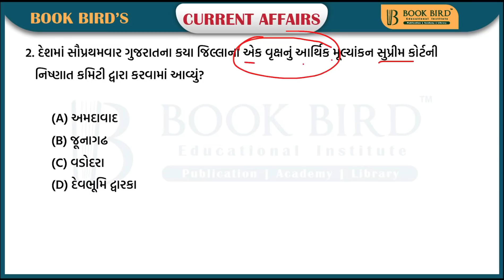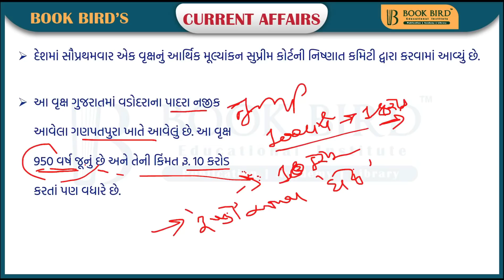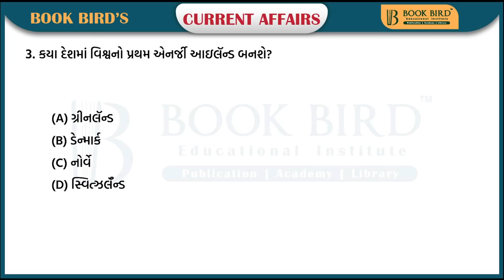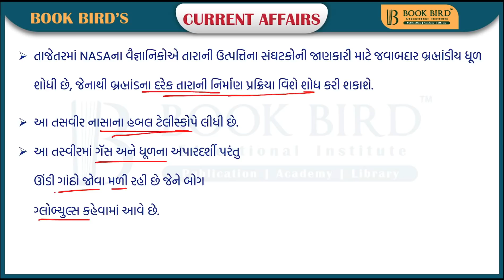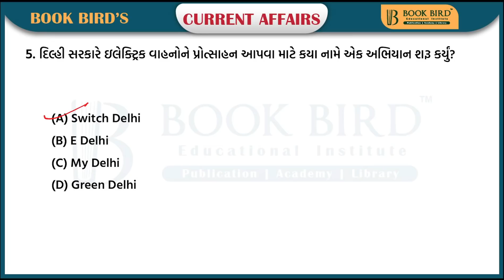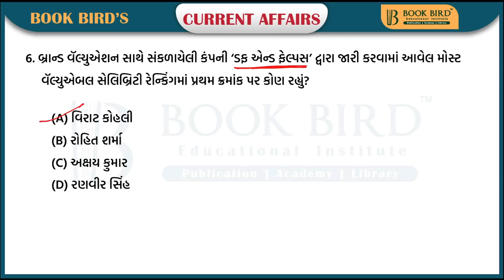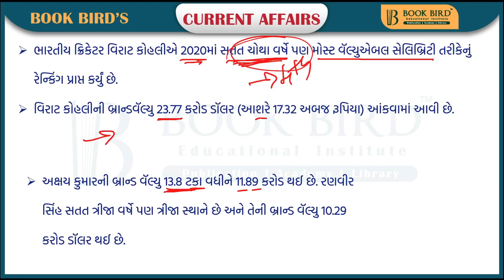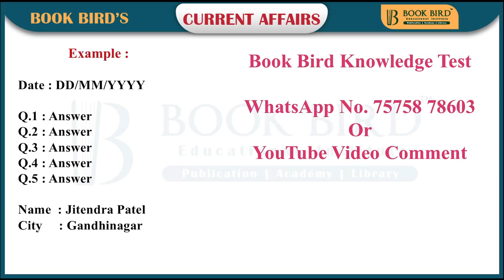09-02-2021 Daily Current Affairs | Book Bird Academy | Gandhinagar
Book Bird - Apps on Google Play
- Read Current Affairs (Photo, Title & Info.): Read Current Affairs with Detailed information such as Image, Title, and ‘Read More’ descriptions.

- Live video class by the academy: Yes, Now Book Bird Academy comes with online as well as the lives video courses. Students can get enrolled in any course from the course catalog. The whole process is done with one click.